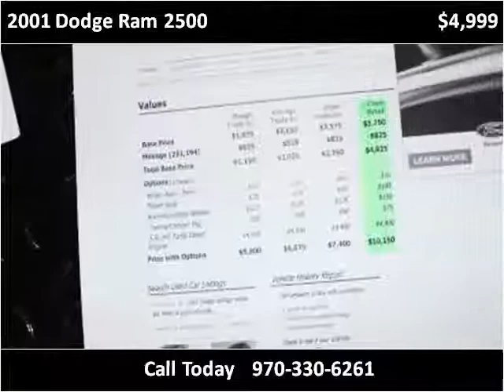2001 Dodge Ram 2500 Used Cars Evans CO